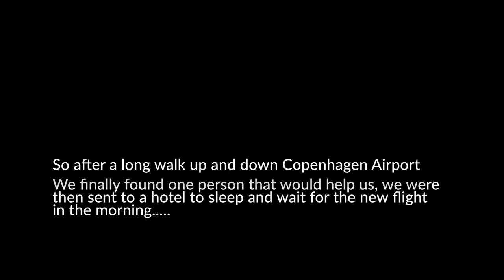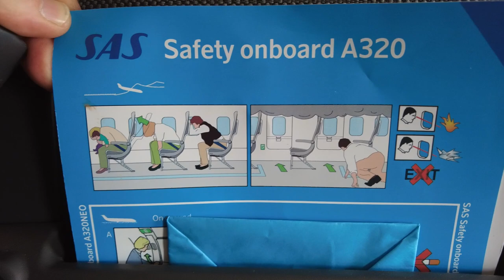Faroe Islands - Episode 1 - Glasadulur & Mulafossur Waterfall - Photography trip first time visit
Faroe Islands - Episode 1 - Glasadulur & The Mulafossur Waterfall - Photography trip first time visit

Four photography friends and a first time trip to the Faroe Islands, we were excited and have been waiting two years to get here. The flights did not go to plan, but we made it to Vagar and made our first photography trip to Gasadalur to see the Mulafossur waterfall, it did not disappoint it was amazing and such a nice photo location. Join me on our first time visit to the Faroe islands see what we got up to.

What3Words -
///exonerate.setback.provided